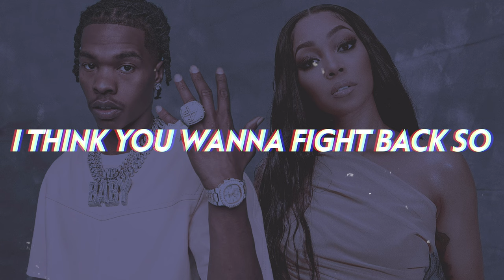Monica ft. Lil Baby - Trenches (Lyrics)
Monica and Lil Baby go back and forth on the track "Trenches" as she plays the part of a gangsta's boo, encouraging him to leave the street life alone on this timeless ghetto love song that was produced by The Neptunes.

Check out our lyric video to Monica's new single "Letters" that is currently going viral right